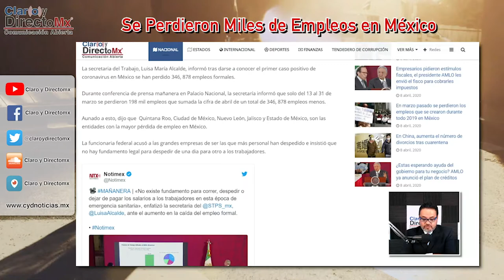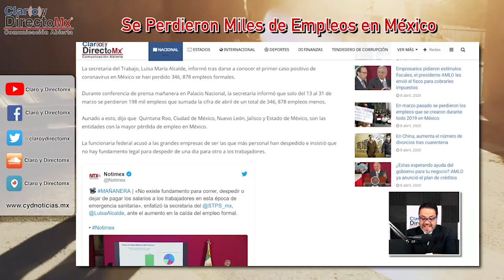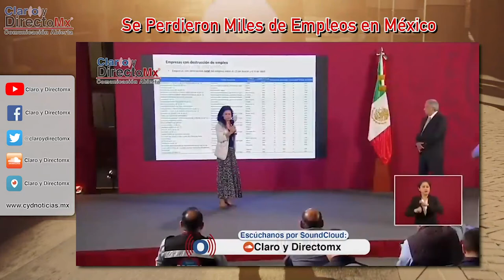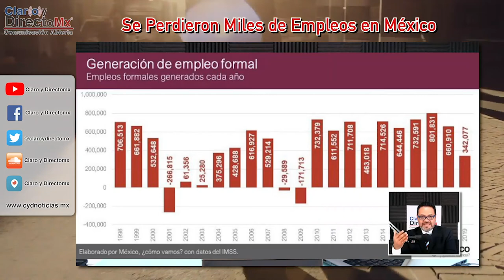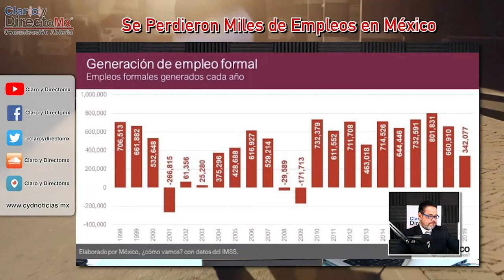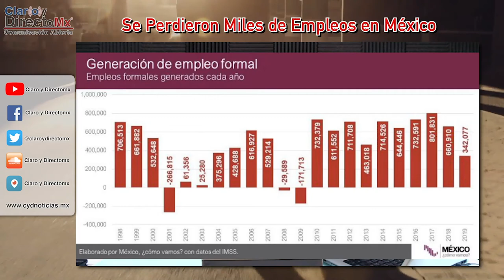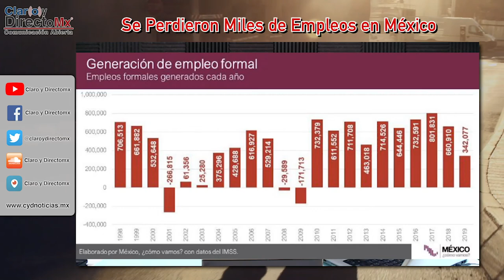En dos meses se perdieron miles de empleos en México